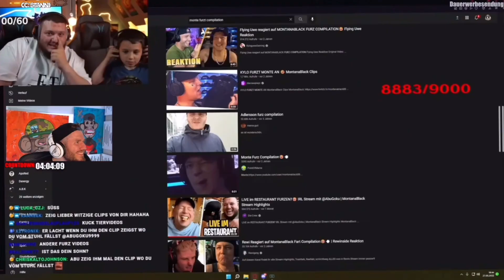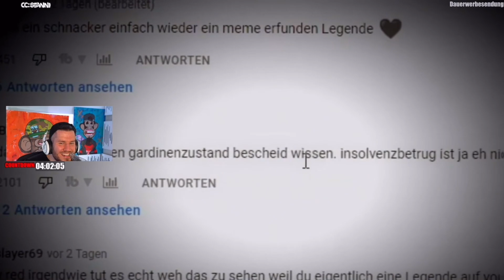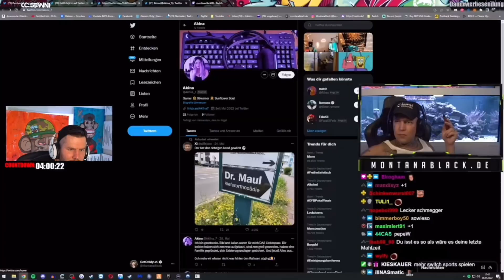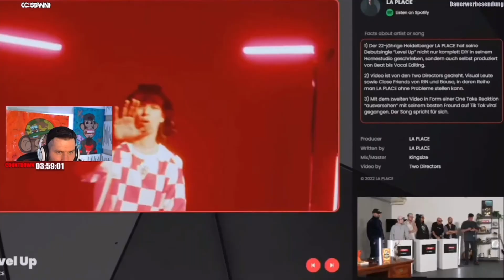APORED in der BAHN GESTÜRMT von FANS!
Checkt @HungrigerHugo  ab!